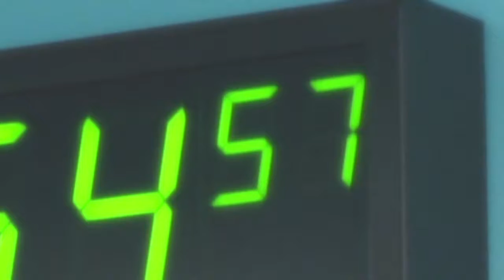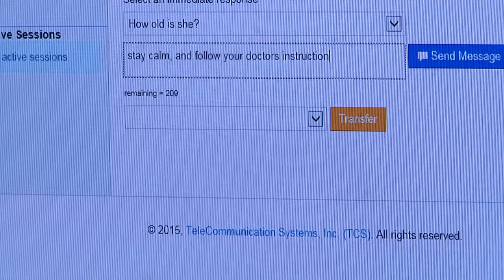Walton Co. Can Text 9-1-1